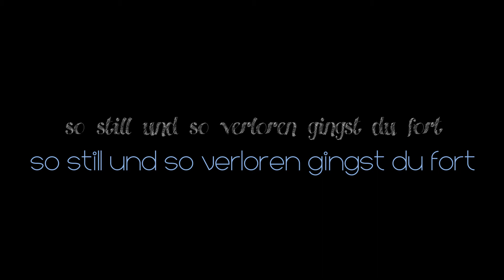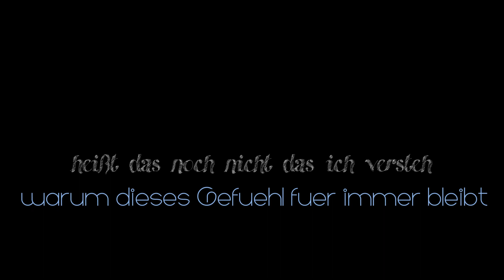So still & so verloren gingst du fort ! :(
_E_R_S_T__L_E_S_E_N__D_A_N_N__F_R_A_G_E_N

Bedeutung? Ja, eine sehr Große! Engel, du fehlst so :(
Lied:Jupiter Jones - Still (Cover)